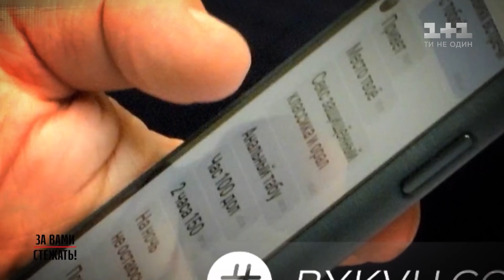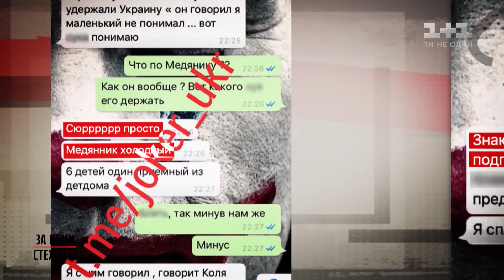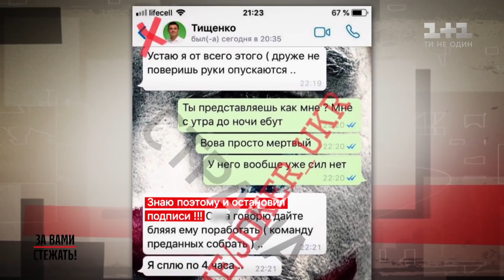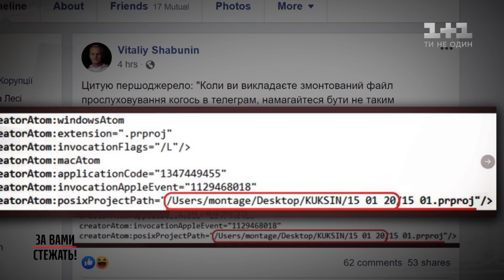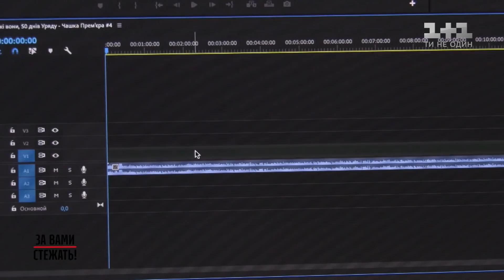За вами стежать – Секретні матеріали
Чи помічали ви колись таку дивну річ – ви поговорили по телефону зі своїми друзями, наприклад, про бажання купити новий велосипед, а наступного дня соціальні мережі пропонують вам рекламу велосипедів? Враховуючи те, що ви його навіть не шукали. Все вірно, ваш телефон прослуховують і ваше приватне життя вже давно не таємниця. Як сучасний світ та сучасні технології позбавили нас права на приватність та як записи розмов руйнують політичні кар’єри — дивіться у випуску.